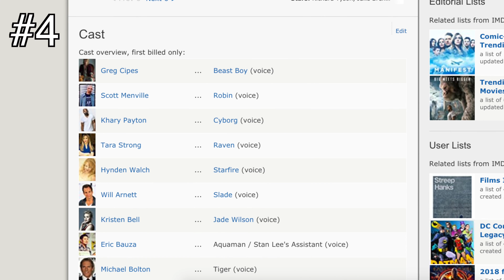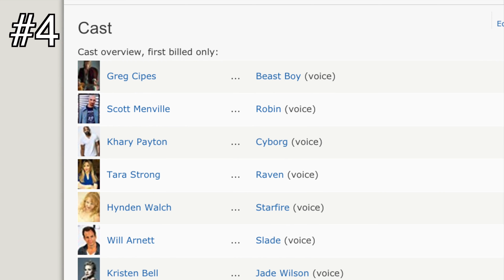10 CURIOSIDADES Teen Titans GO! La Película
Conoce algunas curiosidades de la nueva película de WarnerBros

Título original Teen Titans Go! To the Movies

Año 2018

Dirección Aaron Horvath,  Peter Rida Michail

Guion Aaron Horvath, Michael Jelenic

Música Jason Nesmith

Fotografía Animation

Reparto Animation

Productora DC Entertainment / Warner Bros. Animation / Warner Bros. / Cartoon Network / Warner Animation Group

Género Animación. Acción. Comedia | Superhéroes. Cómic. DC Comics Grupos Teen Titans Novedad

Sinopsis Cuando los Jóvenes Titanes se enteran de que otros superhéroes de DC han realizado sus propias películas, estos buscaran encontrar en un viaje épico un director perfecto para su debut en la gran pantalla, pero un viejo enemigo tiene otras ideas planeadas para ellos. (FILMAFFINITY)